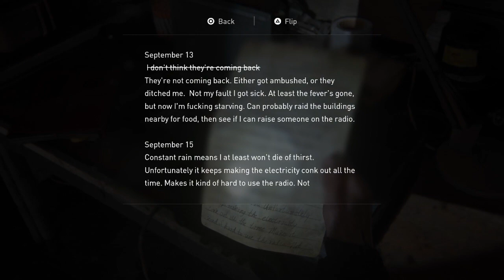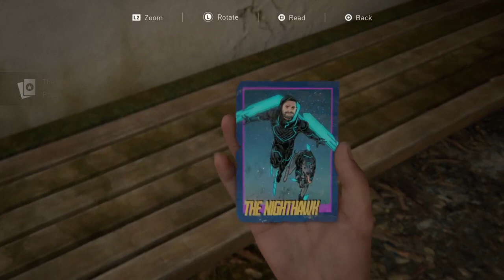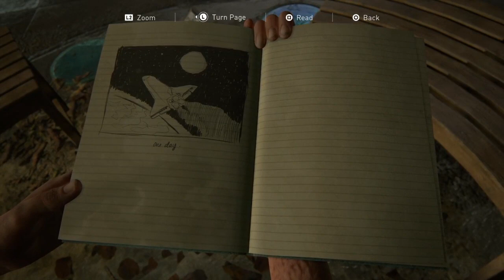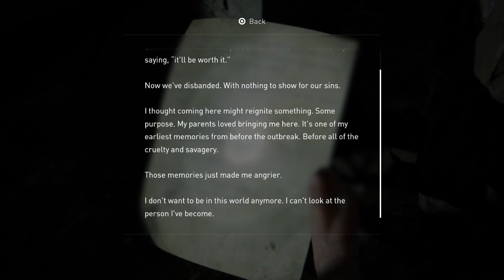Last of Us Part II │ Part 10: Game Play │ Backlogged Games